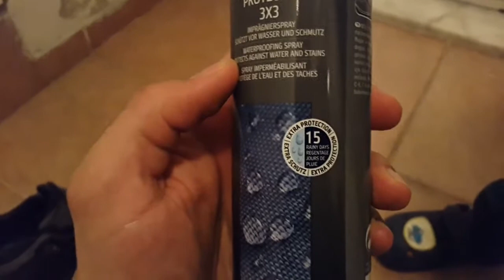Outdoor Ayakkabı Bakımı Nasıl Yapılır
Sörfçü Arel Abi Kanalı Açıklaması:
Sörfçü Arel Abi Oyuncak Değerli Taş Tanıtımları Eğlenceli Çocuk Videoları